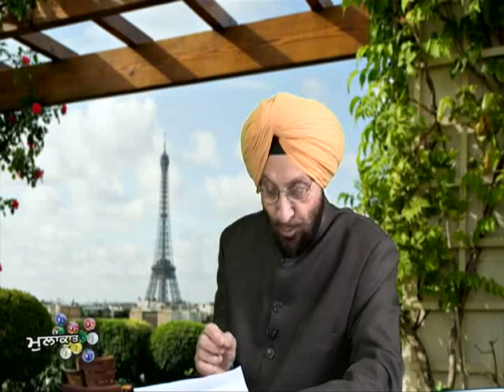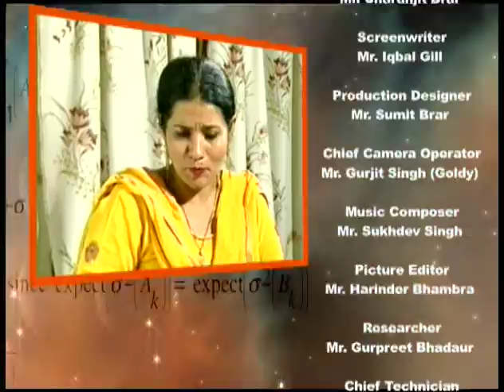Mulaqat TV - 2016